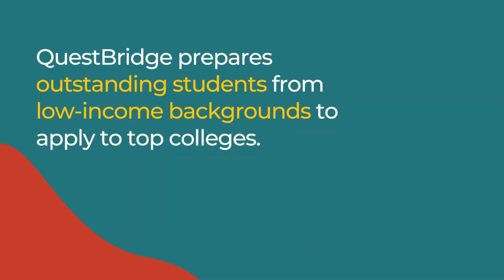A head start to top colleges for high school juniors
Take a look at where some of our past College Prep Scholars are now! To learn more about the QuestBridge College Prep Scholars Program